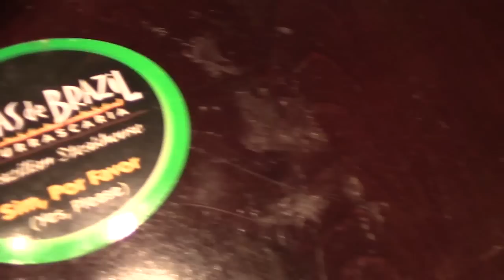::::: Vem passear comigo ::::::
O nosso primeiro passeio de 2015 gravado para o canal. Na última segunda-feira foi feriado nos USA e aproveitamos o dia para ir bater pernas por aí. Almoçamos no Texas de Brasil, depois uma voltinha com comprinhas no shopping.

::::: Batom Mac ::::